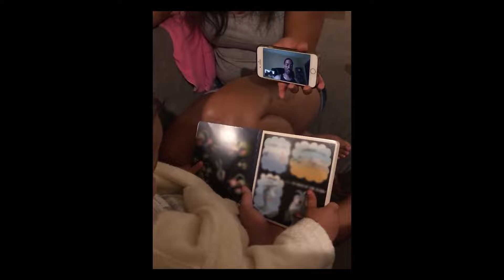You Are Why We Fly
American Airlines